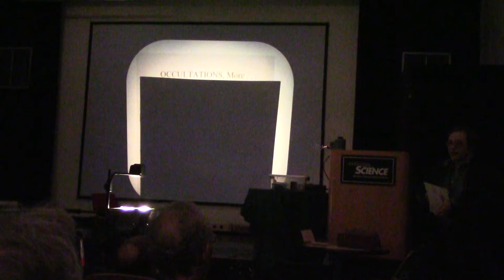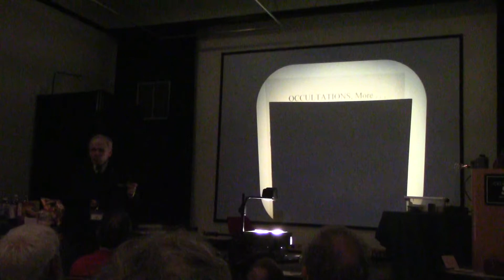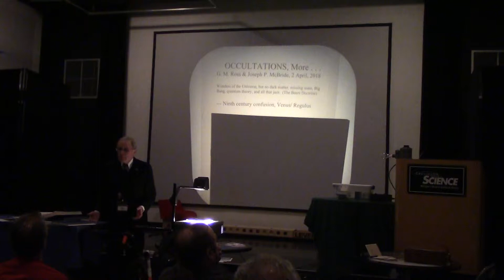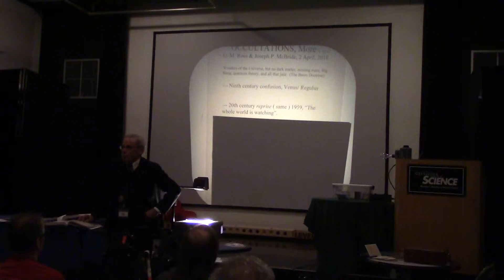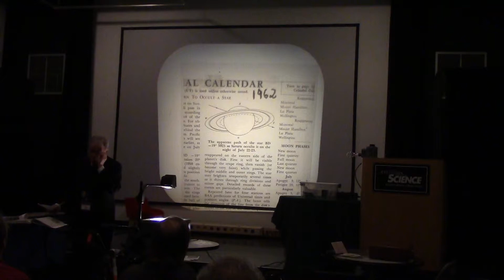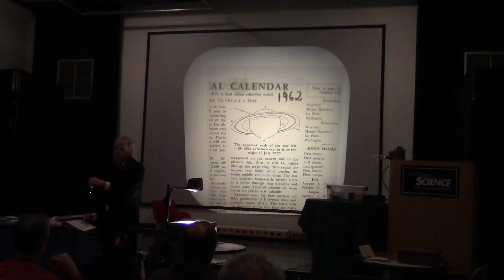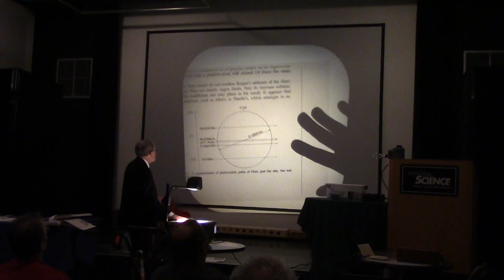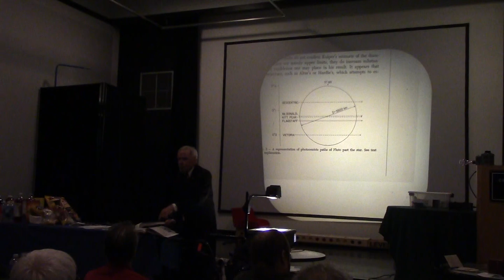20180402 - Gary Ross - Occultations, More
Gary Ross will give the short presentation, "Planetary Occultations, More". Epilogue to Occultations, presented 15th of March, in which will be described the marvels of 885, 1959, 1962, and 1965. Joseph P. McBride also contributed to the presentation.

There will be detailed previews of wonders of the Universe coming in the present year, without the slightest mention of: dark energy, missing mass, A. Einstein, background radiation, Big Bang, S. Hawking, quantum physics, black hole, neutron star, string theory, Theory of Relativity, Unified Field Theory, the Higgs Boson, the Multiverse, the expanding universe, neutrino. Such considerations distract from Real Astronomy.

Gary M. Ross has recently celebrated his 60th year of astronomical observing. His association with the Warren Astronomical Society dates back to 1962. After decades of resistance, he joined the Society in 2006, becoming First Vice-President and then President. He is a dedicated member of the W.A.S. outreach team, despite living on the other side of the state. He has yet to give up the Life of the Mind, despite his best efforts.

Joseph P. McBride, also a member of the intelligentsia of the Grand Rapids Amateur Astronomical Association, is the second greatest astrophotographer in Western Michigan.